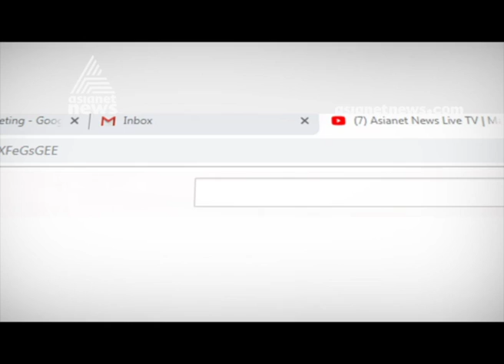KSU march to Secretariat turns violent